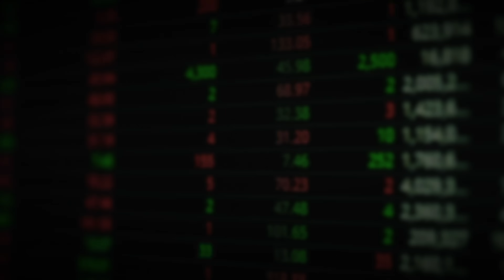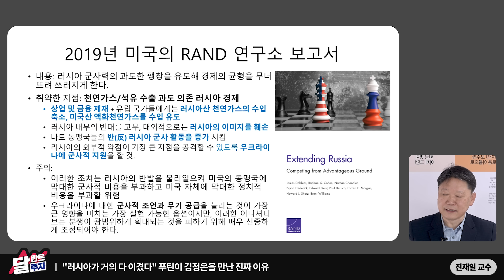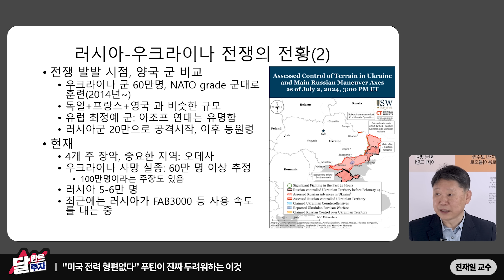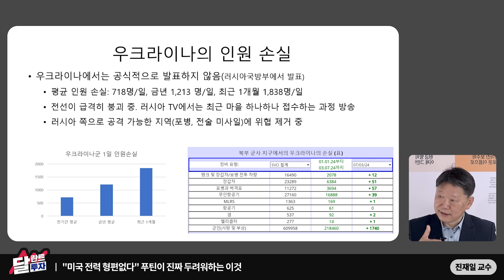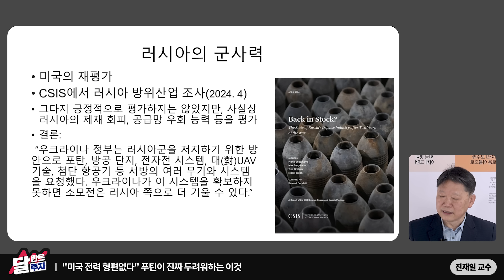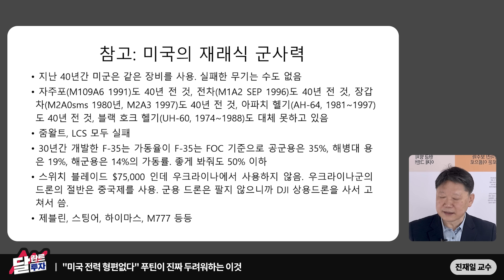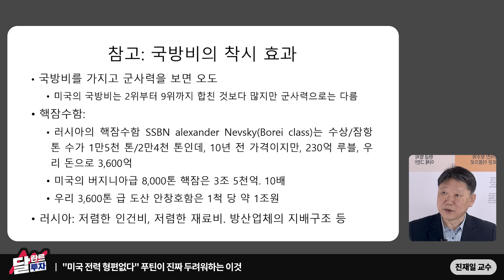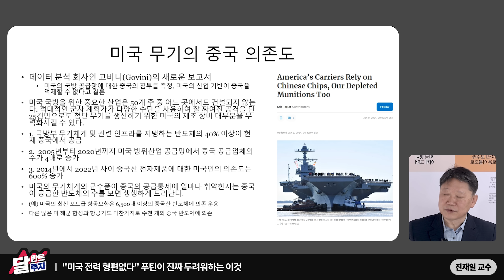"미국도 못 도와준다" 러시아가 거의 다 이겼어요. 유럽은 망했습니다｜진재일 교수 1부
00:50 "러시아가 거의 다 이겼다" 푸틴이 김정은을 만난 진짜 이유
06:21 "미국 전력 형편없다" 푸틴이 진짜 두려워하는 이것

4. 카카오톡 선물하기